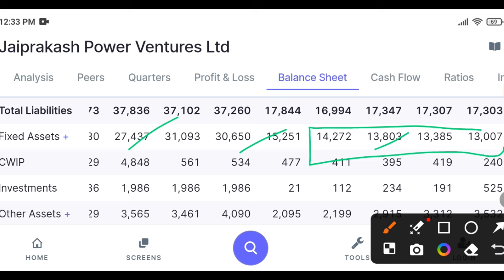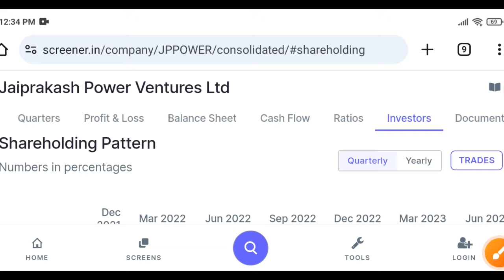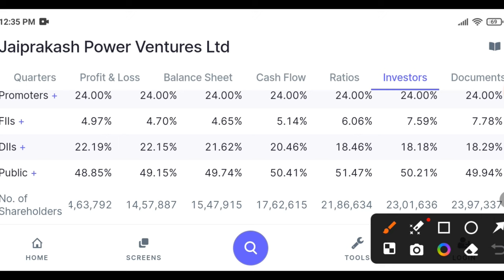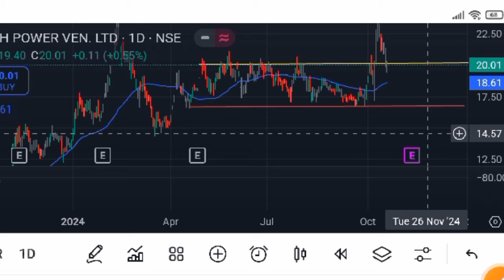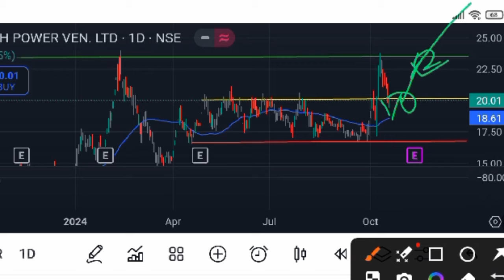JP POWER SHARE LATEST NEWS | JP POWER SHARE NEWS TODAY | JP POWER SHARE NEXT TARGET | JP POWER STOCK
Topic Covered:-